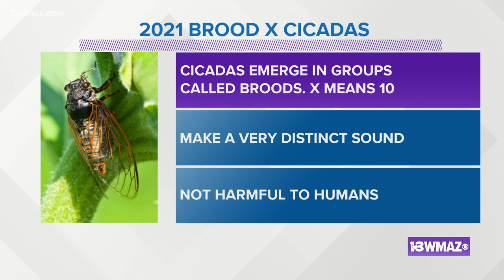Brood X cicadas to emerge this year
The Brood X cicadas are about to emerge. These guys have been underground for the last 17 years since 2004, just eating roots and doing their thing.

13WMAZ News is the #1 station for news and weather in the Central Georgia area, serving people in Dublin, Macon, Milledgeville and Warner Robins.